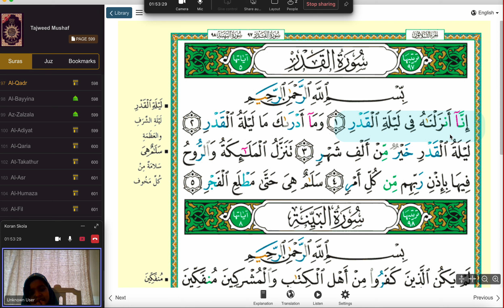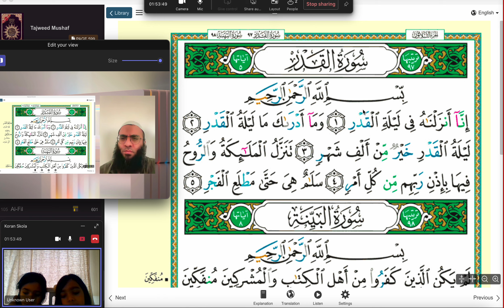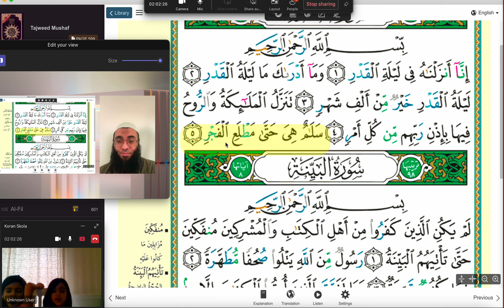Al-Bayyinah och Al-Qadr | 2024 03 23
Al-Bayyinah och Al-Qadr | 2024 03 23 by Rameen och Fatimah